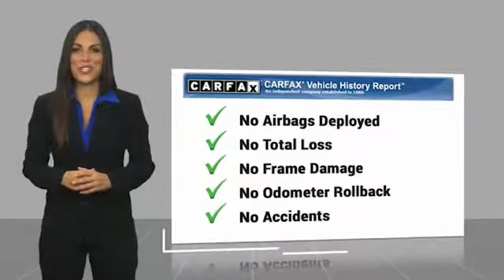2018 Ford Expedition MAX Henderson NV P9159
2018 Ford Expedition MAX XLT

#1 Ford Dealer in Nevada. 2018 Ford Expedition Max XLT Odometer is 25774 miles below market average!EcoBoost 3.5L V6 GTDi DOHC 24V Twin Turbocharged RWDClean CARFAX.